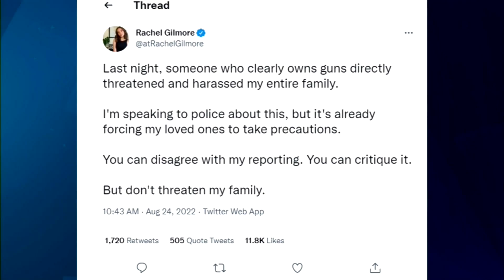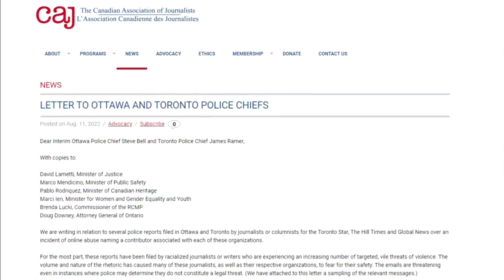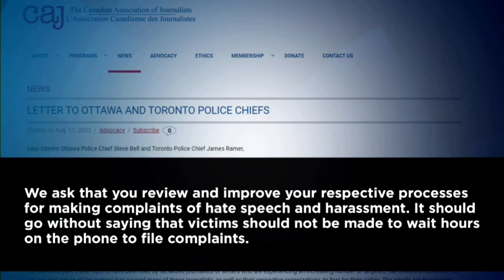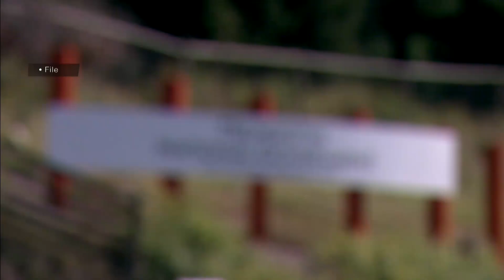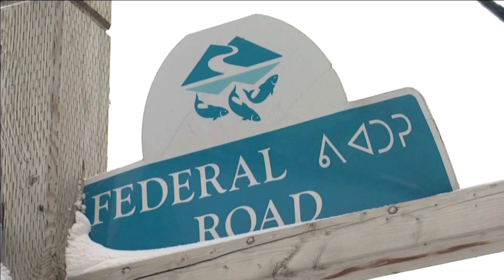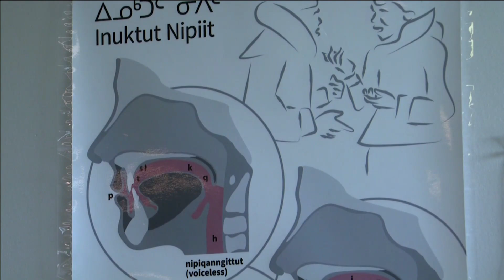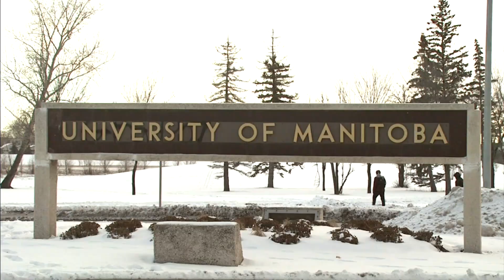APTN National News August 26, 2022 – Indigenous Peoples and climate change, Stopping moose hunters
On this episode of APTN National News: Why seniors, visible minorities and Indigenous Peoples are at a higher risk from flooding caused by climate change.

A First Nation in British Columbia vows to keep moose hunters out of their territory.